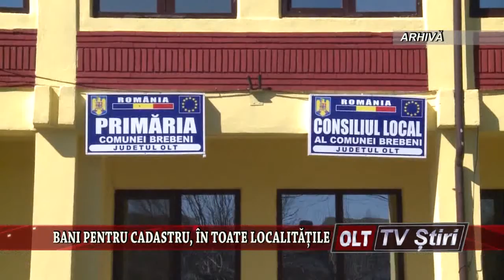BANI PENTRU CADASTRU IN TOATE LOCALITATILE 0505